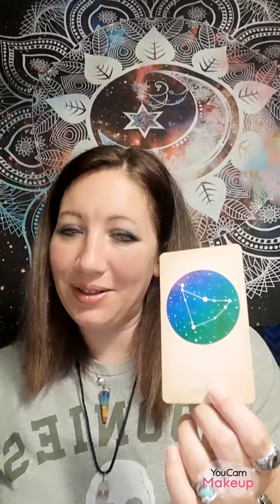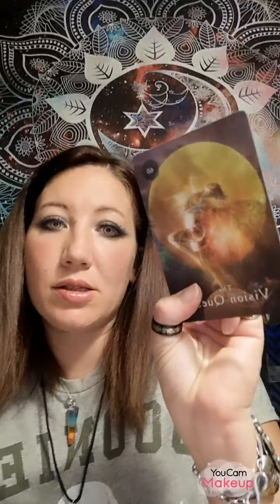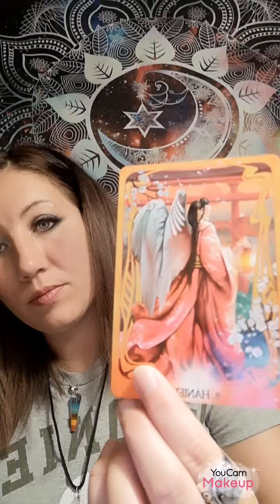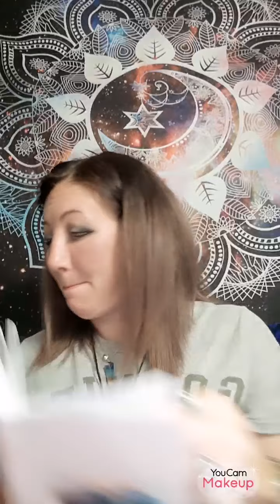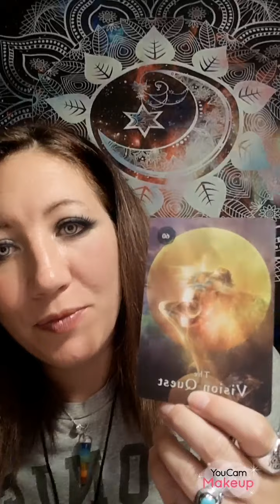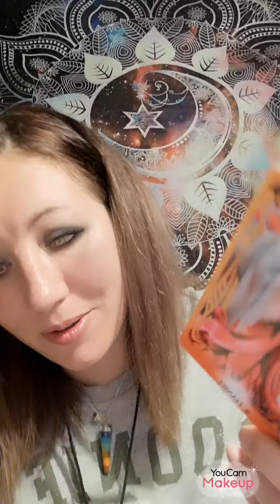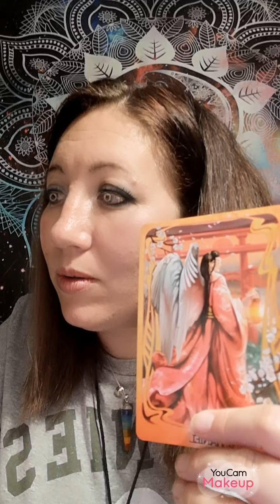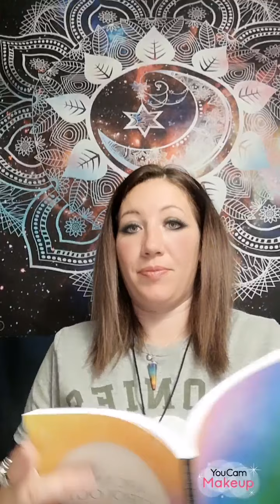Capricorn reading Angel Fire Oracle~ Mystical Shaman Oracle ~Capricorn Arcana ~Saturn ~Success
Dear Capricorn,
Here is your weekly  Love Reading for June.
00:00
02:00 Mystical Shaman Oracle
09:05 Archangel Fire Oracle
12:22 Meditation with Haniel
13:55  The Arcana of Astrology Capricorn

If you like the Archangel Fire Oracle by Alexandra Wenman.

For those of you who scrolled to the end...

Free Give Away's Weekly for Meta Moon Society Members.

If you want to join the Meta Moon society I have new art that is available to new subscribers.